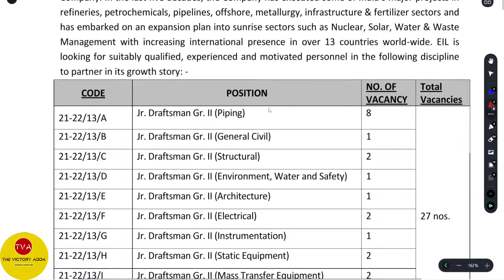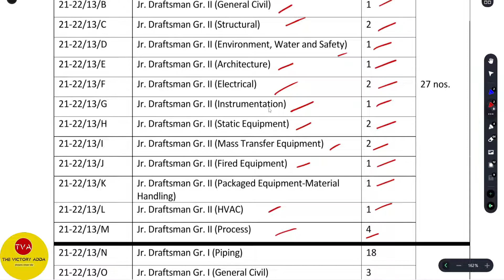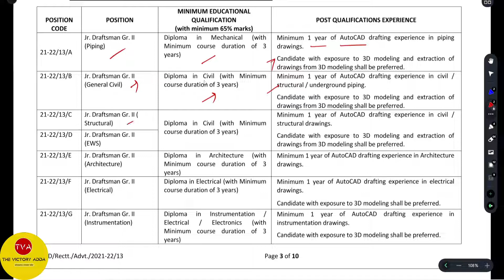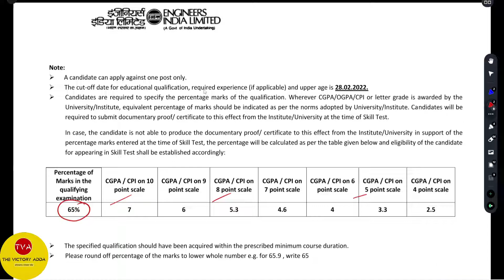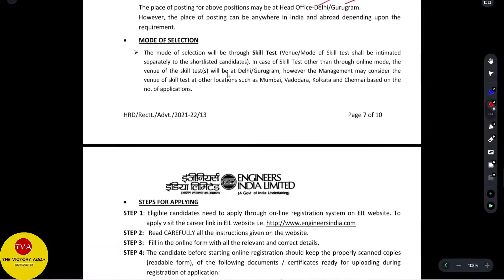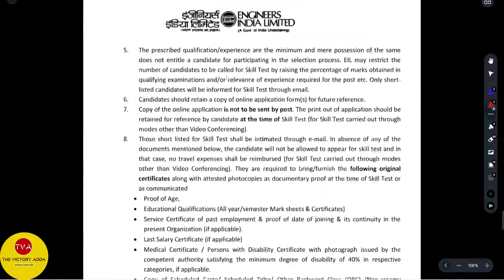ENGINEERS INDIA LIMITED RECRUITMENT 2022| ENGINEERS INDIA LIMITED JR. DRAFTMAN RECRUITMENT 2022